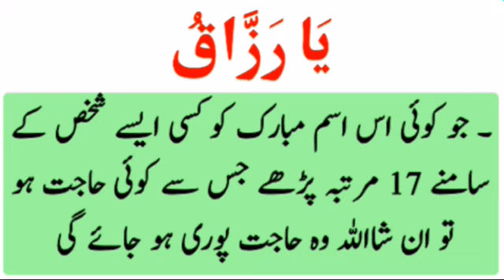Ya Razzaqu 17 Martaba Parhne Ka Faida